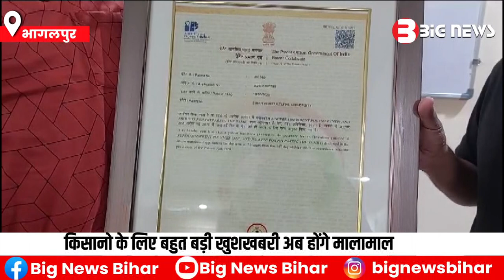किसानो के लिए बड़ी खुशखबरी, अब होंगे मालामाल,एक ही पटवन में फसल हो जाएगा तैयार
कृषि विश्वविद्यालय के वैज्ञानिक ने कई सालों की मेहनत के बाद एक ऐसे पाउडर को बनाया है जिससे रवि फसल मात्र एक पटवन में तैयार हो जाएगा और कृषि के क्षेत्र में क्रांति आ सकती है। इसका नाम सुपर ऑब्जरमेंट पॉलीमर है. कृषि विश्वविद्यालय सबौर के बायो लैब में इसको तैयार करने वाले वैज्ञानिक निंटू मोंडल ने बताया कि किसानों को अब पटवन की चिंता नहीं करनी होगी. दरअसल रवि फसल में खासकर गेहूं, चना, मसूर, मटर को बोने के बाद पटवन किया जाता है। 21 दिनों के बाद गेंहू में पहला पानी दिया जाता है उसके बाद कम से कम तीन बार और पटवन करना पड़ता है. लेकिन अगर इस पदार्थ का प्रयोग करते हैं तो मात्र एक बार पटवन करना होगा और फसल तैयार हो जाएगी. एनएसपी के अंदर नाइट्रोजन डाला हुआ है. इसको पाउडर के फॉर्म में तैयार किया गया है. इसमें पानी को अपने अंदर स्टोर करके रखने की क्षमता काफी दिनों तक है